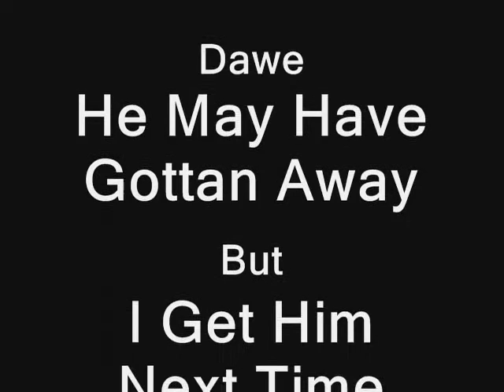DRG-WAR VS THF-NIN (FFXI)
DrunkenMonks LS On Siren Having A GD Night Out